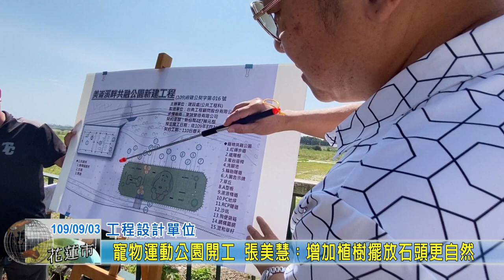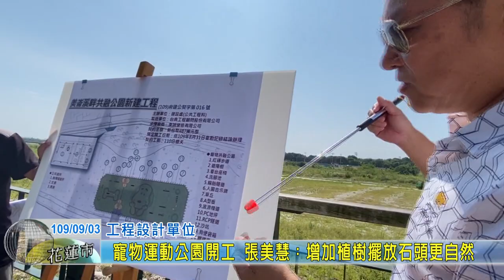20200903 04 寵物運動公園開工 張美慧：增加植樹擺放石頭更自然